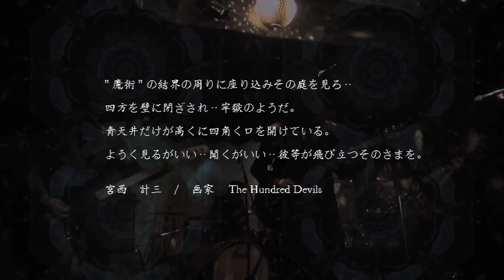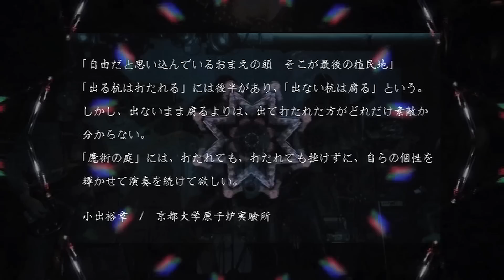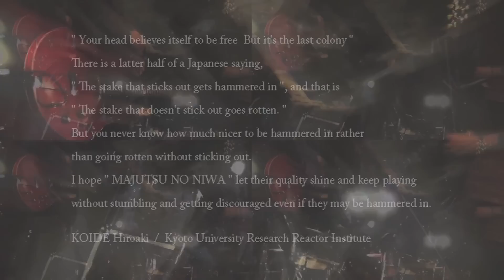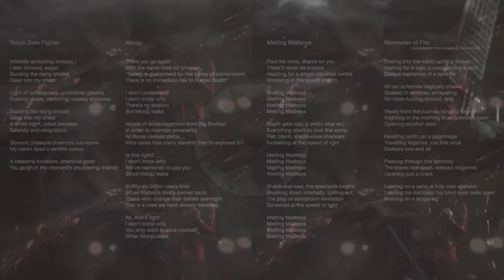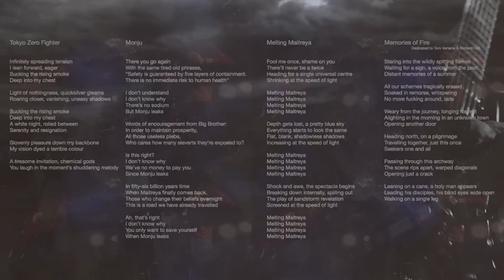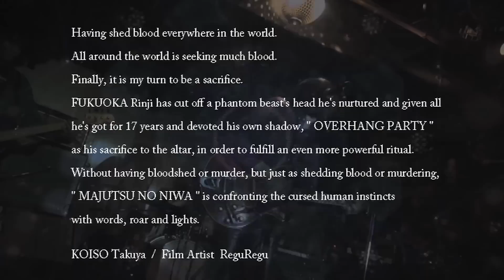魔術の庭「前夜」MAJUTSU NO NIWA " THE NIGHT BEFORE " 6th album promo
魔術の庭 6th album「前夜」
MAJUTSU NO NIWA 6th album " THE NIGHT BEFORE "

2015年4月25日発売
25 April 2015 Out

PATAPHYSIQUE RECORDS DD-012
CAPTAIN TRIP RECORDS CTCD-686
with bonus DVD
¥ 2700

1・東京ゼロ戦　Tokyo Zero Fighter
2・もんじゅ　Monju
3・溶ける弥勒　Melting Maitreya
4・熱帯 電離の密林 オーロラの囀り
      Tropics, Ionized Jungle, Peeping Auroras
5・Memories of Fire
6・Search & Destroy
7・前夜　The Night Before

魔術の庭　MAJUTSU NO NIWA

福岡林嗣　Fukuoka Rinji (Vo G)
河合渉　Kawai Wataru (G)
山崎怠雅　Yamazaki Taiga(G)
ルイス稲毛　Louis Inage (Ba)
諸橋茂樹　Morohashi Shigeki (Ds)

静香美音夫  Shizuka Mineo ( recorded, mixed & mastered )